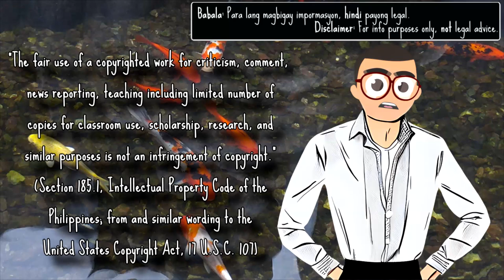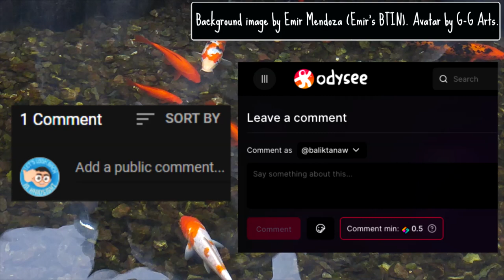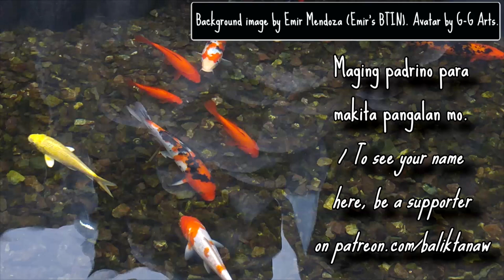Kailan ang Tamang Panahon? - BTINserye: Law Firm, Nakalusot sa Korapsyon? Part 15 - Emir's BTIN